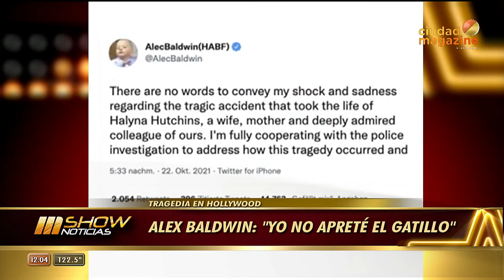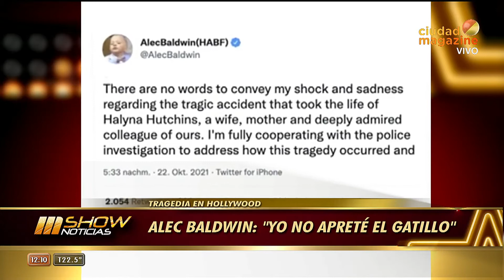MSHOW - Programa completo del 03/12/21- Alquilan la casa de Mi Pobre Angelito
Programa emitido el viernes 03 de diciembre de 2021 en CiudadMagazine.

Joan Manuel Serrat se retira de los escenarios.
CINE: Alquilan la casa Mi Pobre Ángelito.
-"HOUSE OF GUCCI" encendió la polémica.
-"Spiderman: No way home": La película más esperada
-Jorge Vázquez presenta "Bésame mucho"
-Alec Baldwin aseguró que no apretó el gatillo.
-"Piazzola Futuro" única función de un espectáculo inolvidable.
-"Sex & The City": Primer adelanto de la mini serie.